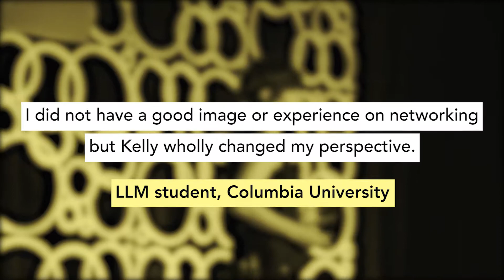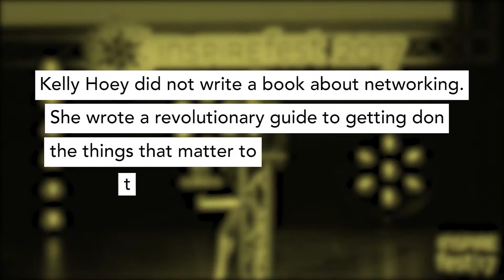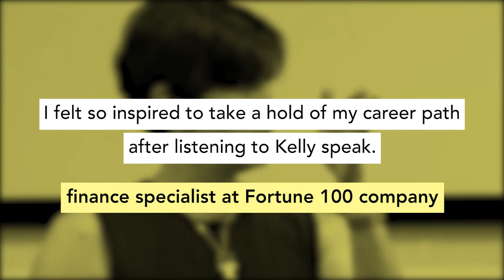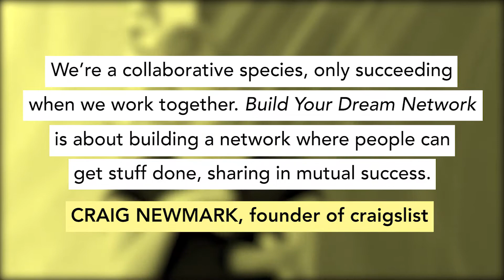Speaker Reel: Networking Expert And Build Your Dream Network Author, J. Kelly Hoey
You’ve hit the circuit of business dinners, sporting events and endless networking receptions, but do you have a powerful network? Author, Kelly Hoey has built a powerful web of connections across the globe from tech to finance to media to government to fashion to law. In her book BUILD YOUR DREAM NETWORK and talks, Kelly shares her insights and personal experiences on building and managing connections. Her common-sense approach to networking stands apart from traditional or random ‘event’ networking and focuses on making valuable connections with the right people, organizations and opportunities, in the right way.

Kelly's book: Build Your Dream Network: Forging Powerful Relationships in a Hyper-Connected World

(and yes, use the contact form to ask Kelly thorny, pesky networking questions!)